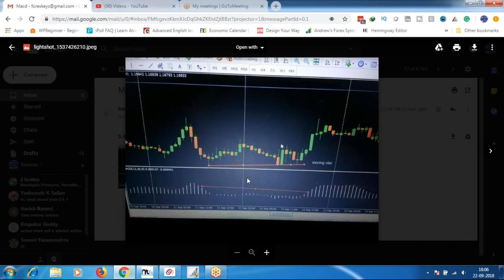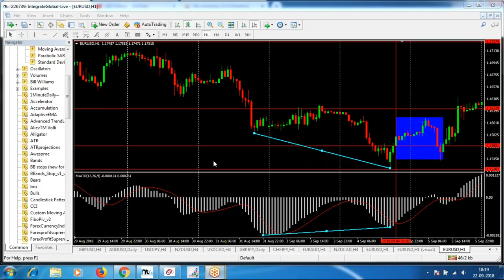Technical Analysis Training - Divergence Strategy for Forex and Stock Market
In Divergence Strategy, our main aim is to pick some money in market corrections.  In this Strategy, we go against the Trend.  But still, it is a profitable Strategy in Forex, Stock Market and Commodities also.

Buy Conditions:
Condition 1: Wait for the Price to form a new low.
Condition 2: See, whether Divergence is there in MACD.  If Divergence is there, good.
Condition 3: Look for a Pattern for confirmation.  As soon as you find a Bullish Pattern, Buy.
Swing Low is Stop Loss.  Take Profit is up to you.

Sell Conditions:
Condition 1: Wait for the Price to form a new High.
Condition 3: Look for a Pattern for confirmation.  As soon as you find a Bearish Pattern, Sell.
Swing High is Stop Loss.  Take Profit is up to you.